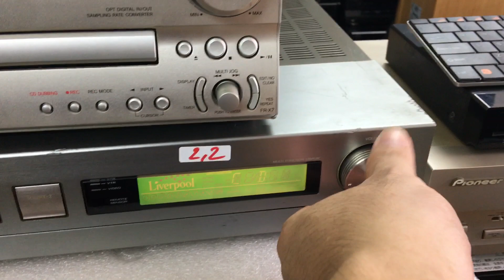Tét cục onkyo giải mã cho khách 2tr 0941.891.914